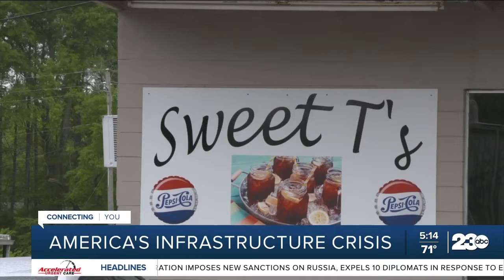America's water infrastructure crisis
Aging infrastructure continues to be a concern across the country including when it comes to water.